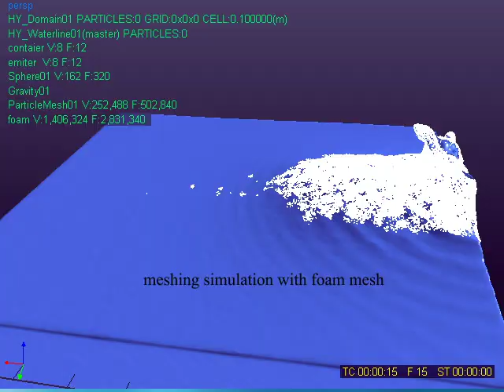realflow hybrido 2 test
hi  created with hybrido 2   foam and waves render  in maya mental ray